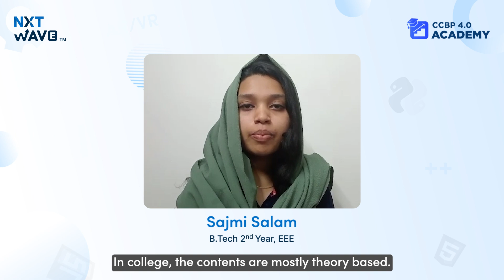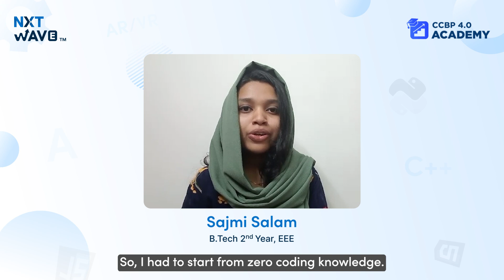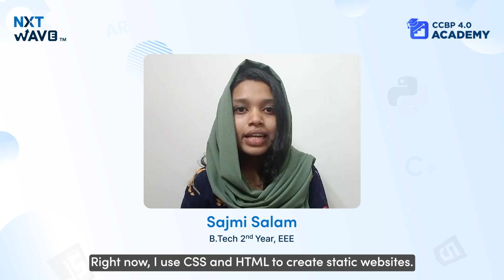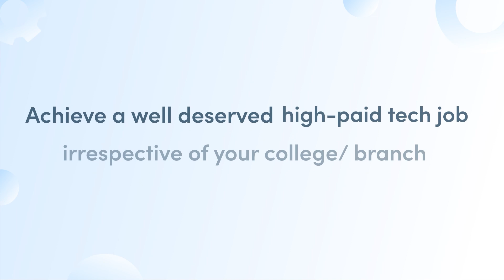My NxtWave Academy Journey | Sajmi’s Malayalam Review | CCBP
🚀 Hi, everyone! Meet Sajmi Salam from Ernakulam, studying Electrical and Electronics at KMEA Engineering College, Aluva. She is sharing how NxtWave Academy is changing her tech game!

🎧 “I attended CCBP NxtWave’s webinar and learned about 4.0 technologies, remote jobs, and the future of tech. That's when CCBP Intensive 2.0 caught my eye - perfect for diving deep into these cool topics.”

🔍 “NxtWave take you from basic to hands-on skills, bridging the gap between college theories and what the real tech world needs. NxtWave's online classes fit right into my schedule. I can rewatch lessons, clear doubts, and balance college with coding classes.”

🌟 “I started with zero coding knowledge, and now I'm into CSS and HTML, making websites that impress my family. It's confidence-boosting. NxtWave Malayalam gives us cheat sheets, coding practices, assignments, and MCQs after each class. It's like having a tech toolkit for success.”

🙌 “Big thanks to my heroes - my parents and the NxtWave CCBP 4.0 Academy team. Their teaching style makes tough stuff easy.”

Choose among NxtWave’s flagship programs:

For those who finished 12th or in 2nd, 3rd year of college and want to learn like top 1% IITians, join our CCBP 4.0 Academy program to learn the most in-demand tech skills and receive support till you achieve ₹24 LPA tech job - irrespective of your college or branch.

‍For those final years and recent graduates, looking for an immediate tech job, enroll in the Intensive 2.0 program, A Proven Program To Make You a Software Developer.